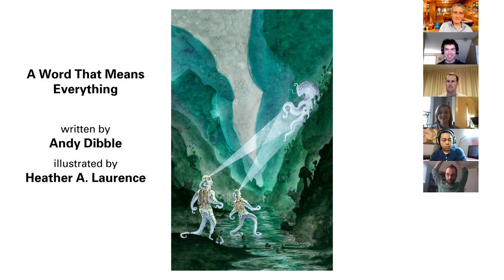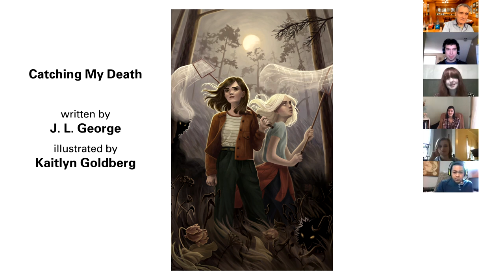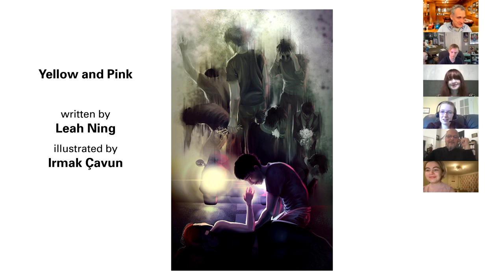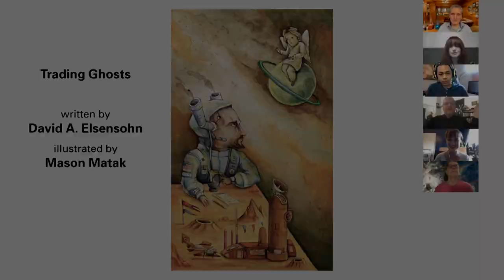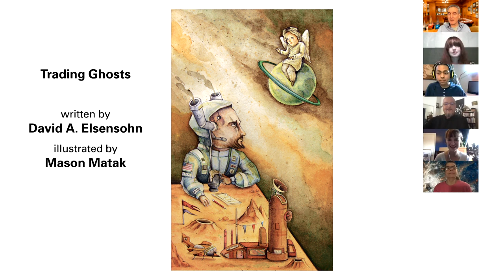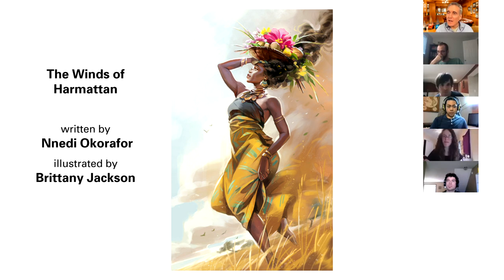L. Ron Hubbard Presents Writers of the Future Volume 36 - Art Reveal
Welcome to The Big Reveal, one of the highlight events for the Writers of the Future workshop week. Unfortunately, due to the international quarantine in effect, we were not able to fly all winners to Hollywood. Instead, we have created an online virtual Big Reveal. Have a look!